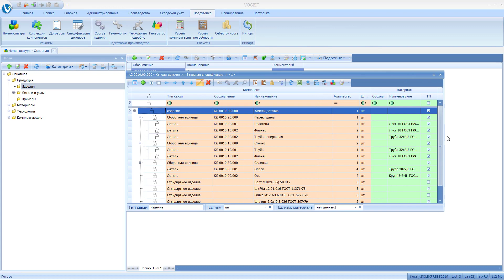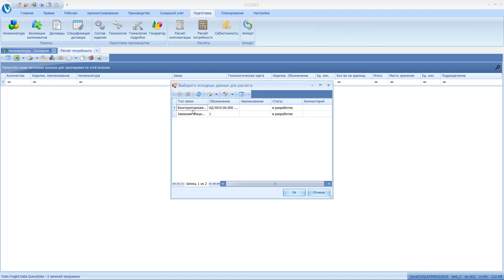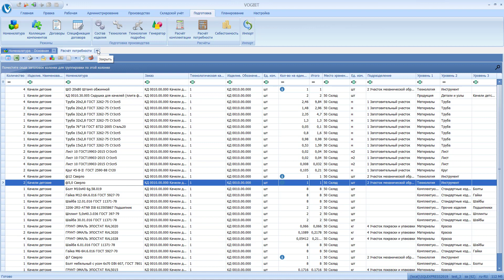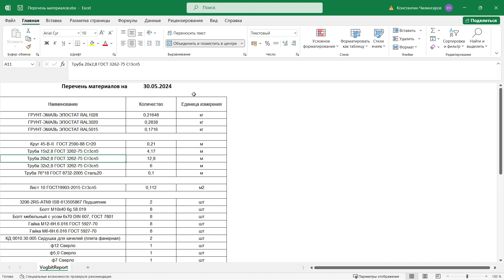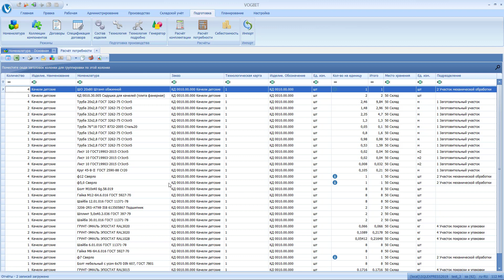VOGBIT. Список инструмента на изделие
Ответ на вопрос пользователя на форуме. Как до запуска изделия в производство получить из программы полный список инструмента,